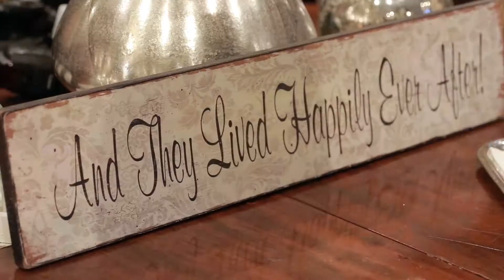Jacqueline&DeclanHighlights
Wedding Highlights